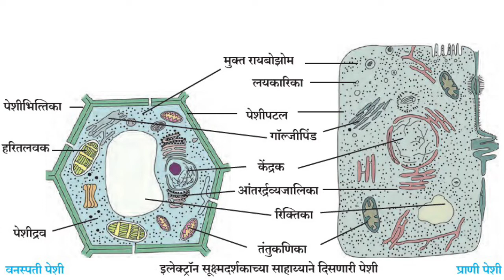7th | Science | Chap 11 | पेशिरचना आणि सूक्ष्मजीव | V5 | V-School